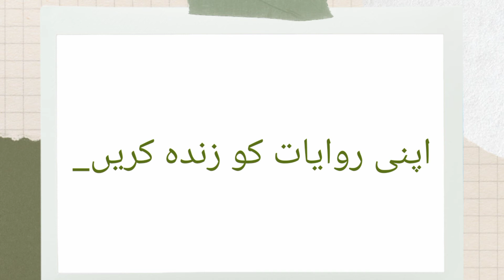tibet cream for skin whitening || tibet cold cream || funny clips punjabi || comedy punjabi movies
Video Chapters:
00:04- Introduction about Tibet cream.
00:35- She narrates her story period 1942.
01:18- Her fight story with mother in law.
02:45- Her joke with her nephew.
03:01- Her fight story with father in law.
03:31- Box open (Product Knowledge). How to use Tibet Cream.
Introduction:
In this funny video Miss.Kashmala Explains her life history about first time using Tibet Cream for fairing her skin color. As she has exposed herself to be villager and due to strict attitude in such areas women were in bondage specially in in-laws. She tells how she requested her husband to give a favor for providing Tibet Cream. She further tells that she used to use this cream at night sleeping time so that nobody come to know about my secret formula of fairing skin color. She keeps continue by telling that finally she got her match with father in-law and mother in-law.